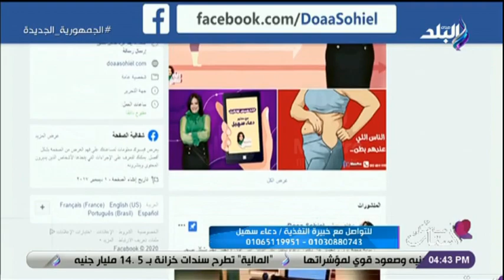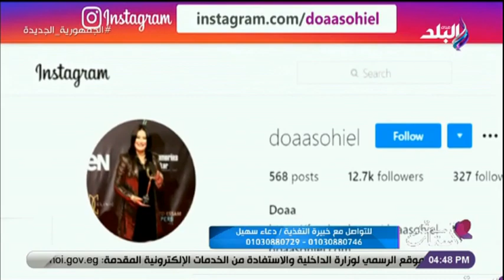ست الستات مع دينا رامز | الحلقة الكاملة 21-6-2021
حلقة اليوم 21 يونيو 2021 من برنامج ست_الستات للإعلامية دينا_رامز وفيها .تقرير عن التفاهم الزوجي ويستضيف مستشار نفسي لتوضيح علاقه التفاهم بين الازواج و الاغتصاب الزوجي